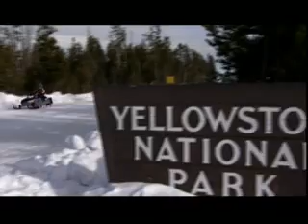History Channel Mega Disasters - Yellowstone Eruption Part 1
Latest documentary on the Yellowstone Supervolcano released in 2007. Really good film including 3-D images of the magma chamber presented by Bob Smith.